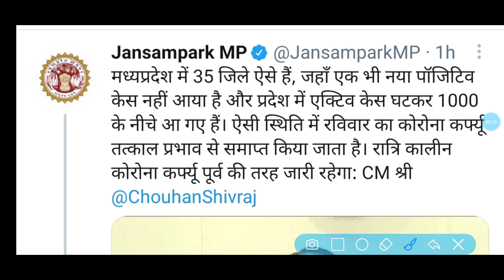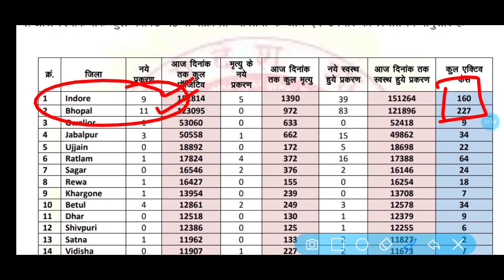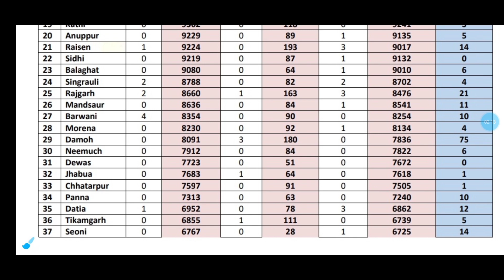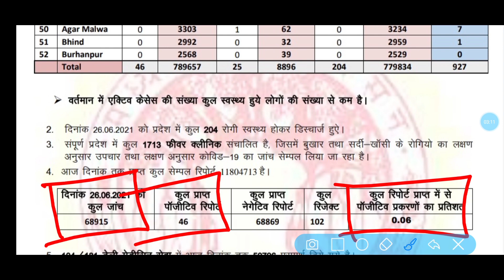आज 27 June को मध्यप्रदेश के लिए सुबह सुबह आई सबसे अच्छी ख़ुशख़बरी // आज आप सभी खुश हो जाओगे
प्रदेश में रविवार का कोरोना कर्फ्यू समाप्त

मुख्यमंत्री श्री शिवराज सिंह चौहान ने कहा है कि मध्यप्रदेश में कोरोना नियंत्रण में है।  प्रदेश में एक्टिव केस घटकर 1000 के नीचे आ गए हैं। ऐसी स्थिति में रविवार का कोरोना कर्फ्यू तत्काल प्रभाव से समाप्त किया जाता है। रात्रि कालीन कोरोना कर्फ्यू पूर्व की तरह जारी रहेगा।

प्रदेश में 18 वर्ष से अधिक आयु की 30 प्रतिशत पात्र जनसंख्या को टीके की पहली डोज लग चुकी है। इंदौर में 68 प्रतिशत, भोपाल में 60 प्रतिशत, शहडोल और उज्जैन में 44 प्रतिशत, जबलपुर में 41 प्रतिशत और ग्वालियर में 40 प्रतिशत पात्र जनसंख्या को टीके की पहली डोज लगाई जा चुकी है।

मुख्यमंत्री श्री चौहान के निर्देश पर राज्य शासन द्वारा जारी दिशा-निर्देशों में कहा गया है कि सभी सामाजिक, राजनैतिक, खेल, मनोरंजन, सांस्कृतिक, धार्मिक आयोजन और मेले आदि, जिसमें जनसमूह एकत्रित होता है, प्रतिबंधित रहें। स्कूल, कॉलेज, शैक्षणिक प्रशिक्षण, कोचिंग संस्थान बंद रहें। ऑनलाईन क्लासेस चल सकेंगी। सभी धार्मिक और पूजा-स्थल खुल सकेंगे, किन्तु एक समय में छह से अधिक व्यक्ति उपस्थित नहीं रह सकेंगे और उपस्थित जनों को कोविड प्रोटोकाल का पालन करना बंधनकारी होगा। सभी शासकीय, अर्द्धशासकीय, निगम और मण्डल के कार्यालय अधिकारी और कर्मचारियों की सौ प्रतिशत उपस्थिति के साथ खुलेंगे।

सभी प्रकार की दुकानें, व्यवसायिक प्रतिष्ठान और निजी कार्यालय प्रात: 9 बजे से रात्रि 8 बजे तक खुल सकेंगे। शॉपिंग मॉल और जिम भी प्रात: 9 बजे से रात्रि 8 बजे तक खुल सकेंगे। सभी सिनेमा-घर, थियेटर और स्वीमिंग पूल बंद रहेंगे। सभी वृहद, मध्यम, लघु एवं सूक्ष्म उद्योग अपनी पूर्ण क्षमता पर कार्य कर सकेंगे और निर्माण गतिविधियाँ सतत चल सकेंगी। जिम और फिटनेस सेंटर रात 8 बजे तक 50 प्रतिशत कैपेसिटी पर कोविड प्रोटोकाल की शर्त का पालन करते हुए खुल सकेंगे। सभी खेलकूद के स्टेडियम खुल सकेंगे, किन्तु खेल आयोजनों में दर्शक शामिल नहीं हो सकेंगे।

सभी रेस्टोरेंट एवं क्लब 50 प्रतिशत कैपेसिटी से रात्रि 10 बजे तक खुल सकेंगे। सभी होटल और लॉज पूर्ण क्षमता के अनुसार खुल सकेंगे। विवाह आयोजनों में दोनों पक्षों को मिलाकर अधिकतम 50 लोगों की उपस्थिति की ही अनुमति दी जा सकेगी। इस प्रयोजन के लिये आयोजक को जिला प्रशासन को अतिथियों के नाम की सूची आयोजन के पूर्व प्रदाय करना आवश्यक होगा। अधिकतम 10 लोगों के साथ ही अंतिम संस्कार की अनुमति दी जा सकेगी।

अनुमत्य गतिविधियों के अलावा किसी भी स्थान पर 6 से अधिक व्यक्तियों के एकत्र होने पर प्रतिबंध रहेगा। अंतर्राज्यीय और राज्यांतरिक माल एवं सर्विसेज आवागमन निर्बाध रहेगा। जिन ग्रामों में कोविड-19 के एक्टिव केस की संख्या 5 या 5 से अधिक है, उन्हें रेड  जोन ग्राम के रूप में चिन्हांकित किया गया है। रेड जोन ग्रामों में और नगरीय क्षेत्रों के माइक्रो कन्टेनमेंट जोन व कन्टेनमेंट जोन में कोविड-19 संक्रमण के संबंध में केन्द्रीय स्वास्थ्य मंत्रालय द्वारा जारी दिशा-निर्देशों के अनुसार ही गतिविधियाँ संचालित हो सकेंगी।